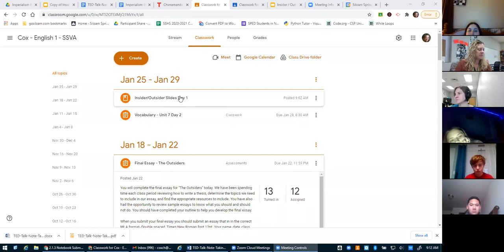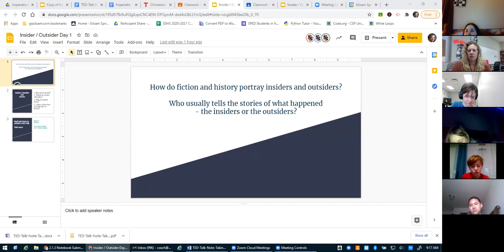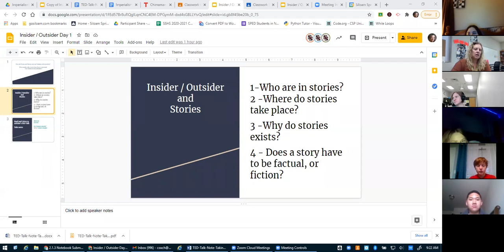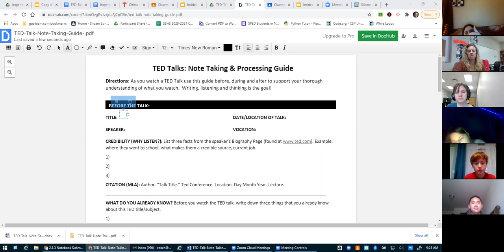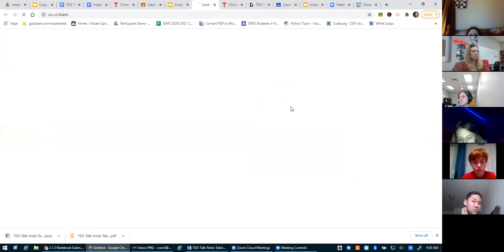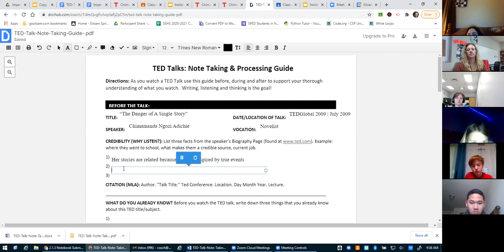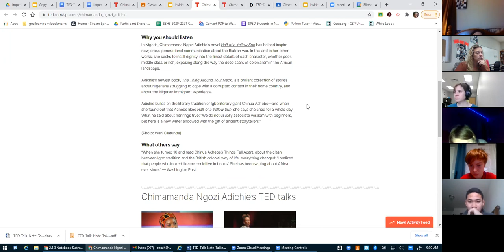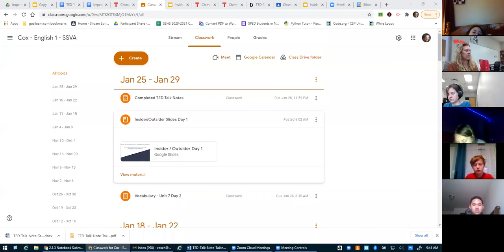Class Session - English I - January 26, 2021